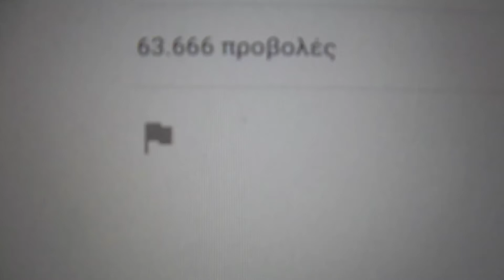It Begins...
Look Out...

Satan Is In My House...

Μπουχαχαχαχαχα...